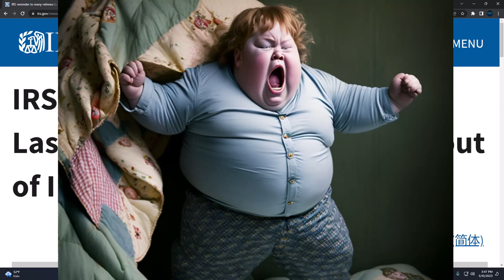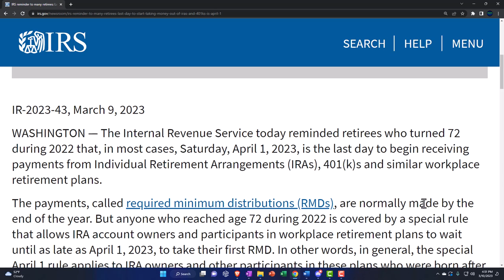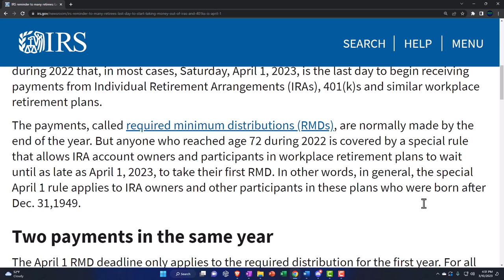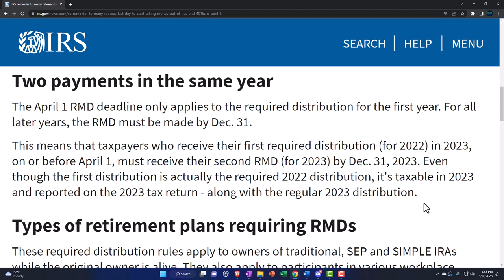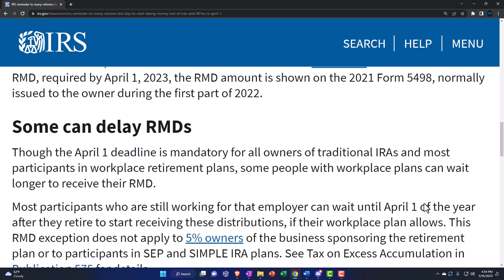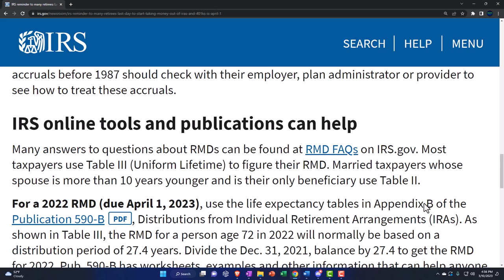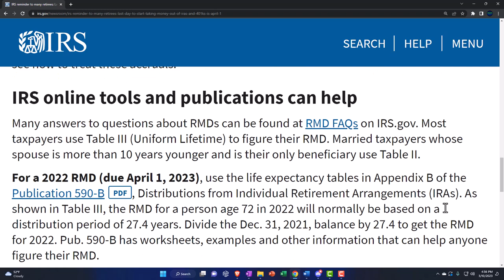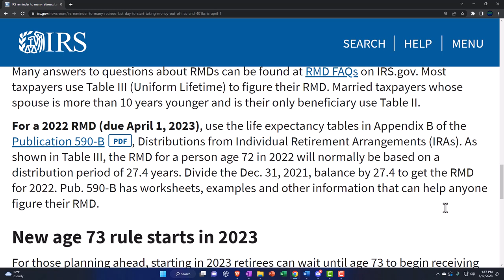IRS reminder to many retirees: Last day to start taking money out of IRAs and 401(k)s is April 1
The Internal Revenue Service today reminded retirees who turned 72 during 2022 that, in most cases, Saturday, April 1, 2023, is the last day to begin receiving payments from Individual Retirement Arrangements (IRAs), 401(k)s and similar workplace retirement plans.

The payments, called required minimum distributions (RMDs), are normally made by the end of the year. But anyone who reached age 72 during 2022 is covered by a special rule that allows IRA account owners and participants in workplace retirement plans to wait until as late as April 1, 2023, to take their first RMD. In other words, in general, the special April 1 rule applies to IRA owners and other participants in these plans who were born after Dec. 31,1949.

Two payments in the same year
The April 1 RMD deadline only applies to the required distribution for the first year. For all later years, the RMD must be made by Dec. 31.

This means that taxpayers who receive their first required distribution (for 2022) in 2023, on or before April 1, must receive their second RMD (for 2023) by Dec. 31, 2023. Even though the first distribution is actually the required 2022 distribution, it's taxable in 2023 and reported on the 2023 tax return - along with the regular 2023 distribution.

Types of retirement plans requiring RMDs
These required distribution rules apply to owners of traditional, SEP and SIMPLE IRAs while the original owner is alive. They also apply to participants in various workplace retirement plans, including 401(k), 403(b) and 457(b) plans. RMDs don't apply to Roth IRAs.

An IRA trustee must either report the amount of the RMD to the IRA owner or offer to calculate it. Often, the trustee shows the RMD amount on Form 5498 in Box 12b. For a 2022 RMD, required by April 1, 2023, the RMD amount is shown on the 2021 Form 5498, normally issued to the owner during the first part of 2022.

Some can delay RMDs
Though the April 1 deadline is mandatory for all owners of traditional IRAs and most participants in workplace retirement plans, some people with workplace plans can wait longer to receive their RMD.

Most participants who are still working for that employer can wait until April 1 of the year after they retire to start receiving these distributions, if their workplace plan allows. This RMD exception does not apply to 5% owners of the business sponsoring the retirement plan or to participants in SEP and SIMPLE IRA plans. See Tax on Excess Accumulation in Publication 575 for details.

Employees of public schools and certain tax-exempt organizations with 403(b) plan accruals before 1987 should check with their employer, plan administrator or provider to see how to treat these accruals.

IRS online tools and publications can help
Many answers to questions about RMDs can be found at RMD FAQs on IRS.gov. Most taxpayers use Table III (Uniform Lifetime) to figure their RMD. Married taxpayers whose spouse is more than 10 years younger and is their only beneficiary use Table II.

For a 2022 RMD (due April 1, 2023), use the life expectancy tables in Appendix B of the Publication 590-BPDF, Distributions from Individual Retirement Arrangements (IRAs). As shown in Table III, the RMD for a person age 72 in 2022 will normally be based on a distribution period of 27.4 years. Divide the Dec. 31, 2021, balance by 27.4 to get the RMD for 2022. Pub. 590-B has worksheets, examples and other information that can help anyone figure their RMD.